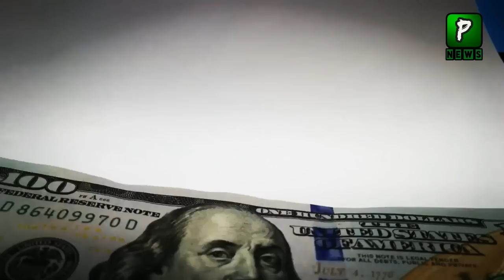Why Saudi Arab Want Asim Munir To Visit Saudia Message For Govt | Pakilinks News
Join Us On
ABOUT CHANNEL